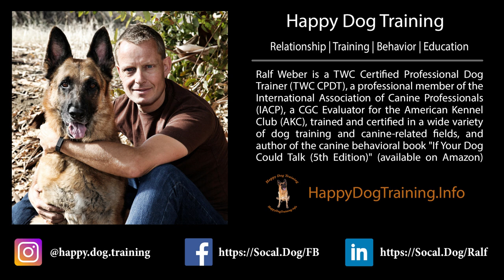Spaying and Neutering Dogs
I changed my thoughts on spaying and neutering over the years. I used to advocate spaying and neutering dogs before they reached sexual maturity—between six and eight months—for mostly behavioral reasons. Not letting your dog’s hormones go wild does have some behavioral benefits—but at what cost? Newer studies made it clear to me that I was wrong. I changed my mind. We are allowed to do that when presented with better research data.

to take your dog to the next level.